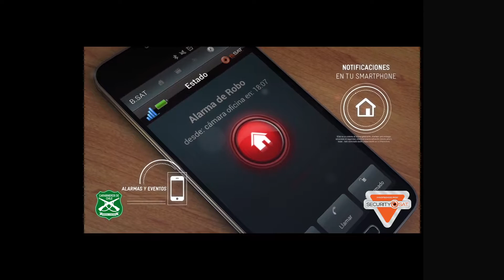B.SAT SPOT 35s para vb